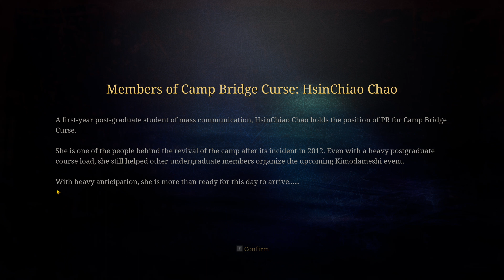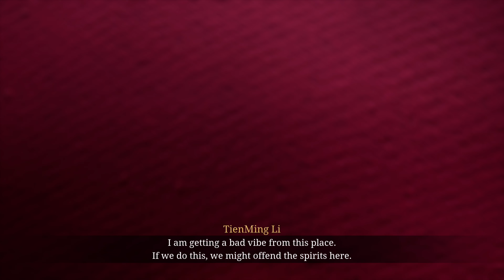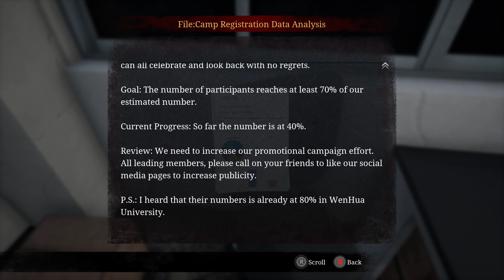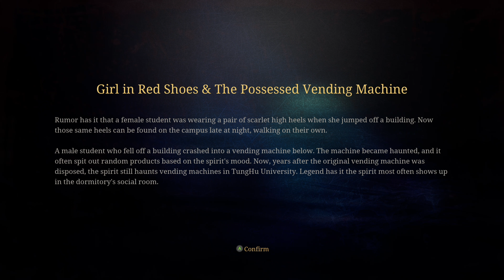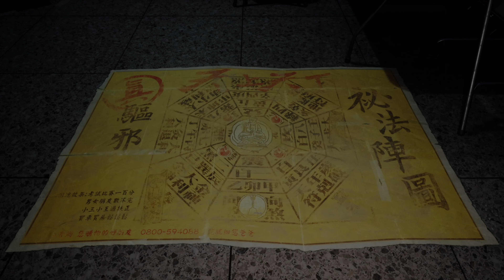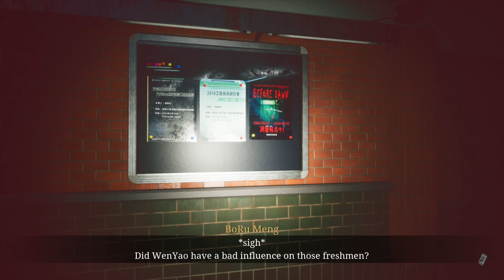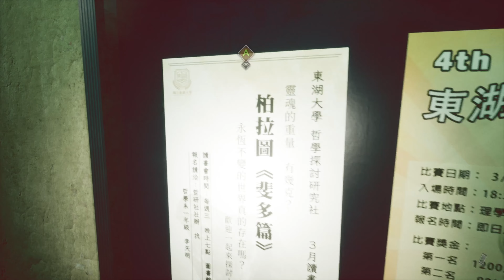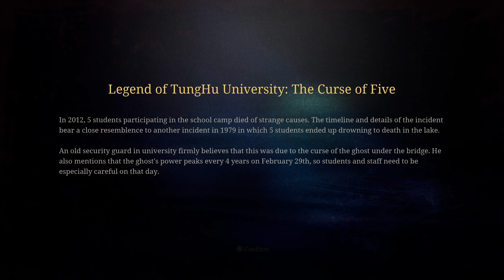DO NOT look back... The Bridge Curse: Road to Salvation Part 1| Full Gameplay Movie [4K60FPS]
If you are reading this, kudos to you for the interest in what I have to say 🤩.

The Bridge Curse Road to Salvation is an adaptation from a Taiwanese movie on Netflix. It's been said that the inspiration for this movie came from a real-life experience of a TungHai University student, where he wanted to test the well-known campus legend of counting stairs at a infamous campus bridge. The student livestreamed his adventure only to be warned by his audience of paranormal apparitions around him. I'm certain whilst this game bears similarities to the movie in terms of the names of characters used, the story behind him would probably be refreshed.